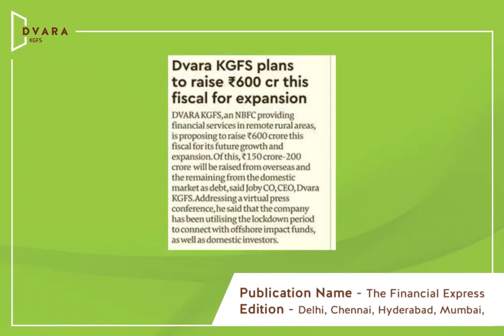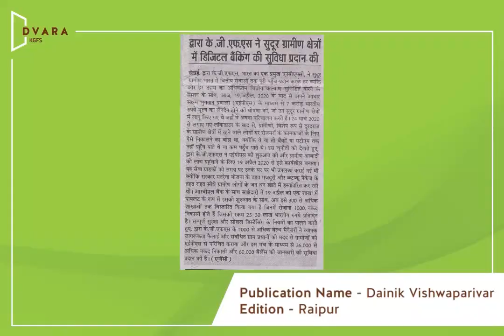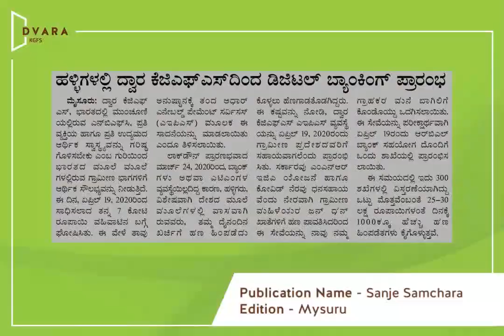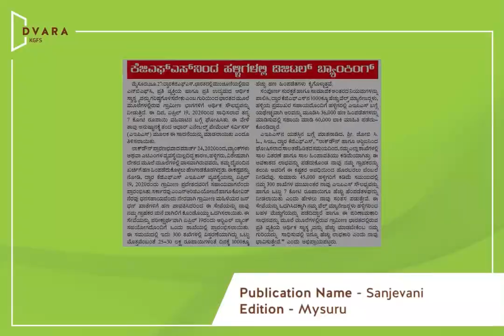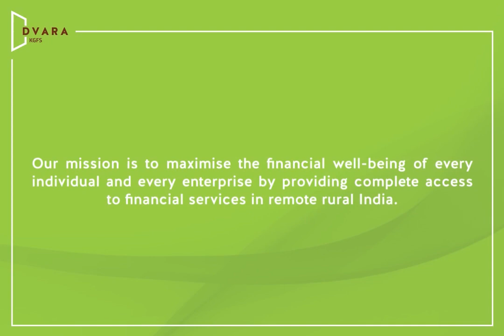Dvara KGFS Facilitates Digital Banking Amongst The Remote Rural.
Chennai,25th june2020: Dvara KGFS, a leading NBFC in india,with a mission to maximise the financial well-being of every individual and every enterprise by providing complete access to financial services in remote rural india,today announced transactions worth INR 7 crore achieved since 19th April, 2020 through its Aadhar Enable Payment System(AEPS) which was implemented in the remote rural areas that they operate in